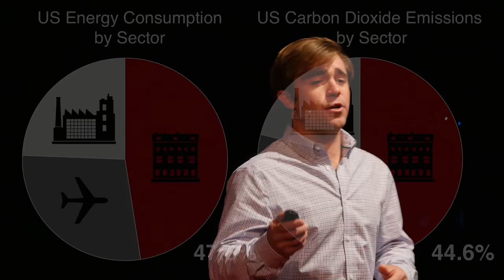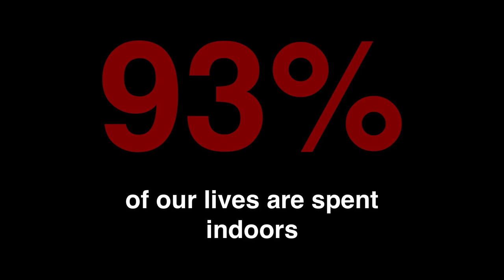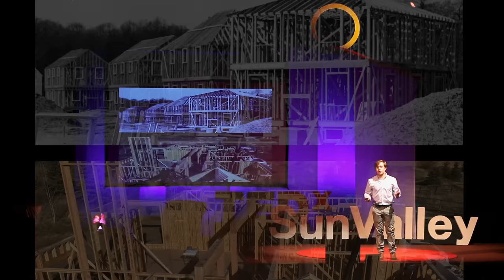Building a Better World | Matthew (Mattie) Mead | TEDxSunValley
With rapid advancements in technology in so many other sectors, why are we still building like it's the 20th century? Mattie Mead talks about the future of the built environment.

Matthew Mead is a life-loving builder and entrepreneur with a passion for cultivating an ecologically conscious relationship between the built environment and the natural world. While studying Architecture and Environmental Studies at Hobart William Smith Colleges, the notion of architecture as not only a functioning art form, but as an important bridge between humans and their impact on the environment, inspired a focus on sustainable building methods. Channeling this focus resulted in the creation of Hempitecture, a startup concerned with developing and implementing energy efficient, green building systems using natural materials. Matthew found his current home in Sun Valley, Idaho working on a collaborative design+build project to construct the first public-use hemp building in the United States. It is here where an appreciation and deepening respect for the natural world continues to grow amidst the mountains and blue skies.